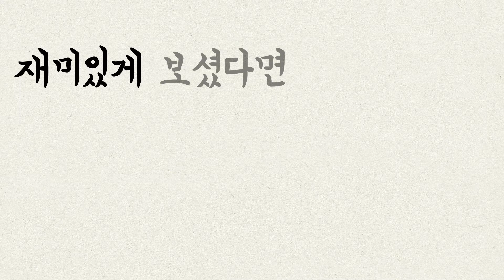[Drawing] Despicable Me 3 Minions : 슈퍼배드3 : 드로잉 미니언즈 | CHAEAHN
제가 좋아하는 캐릭터 미니언즈 입니다.
베개 치기(?)가 재미있어 보여 무빙으로 그려 보았어요